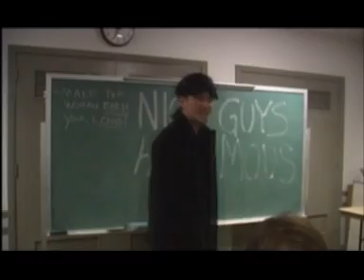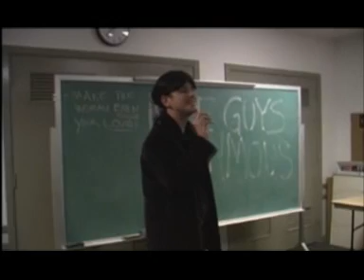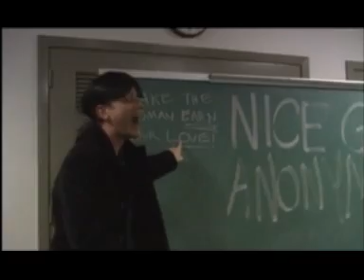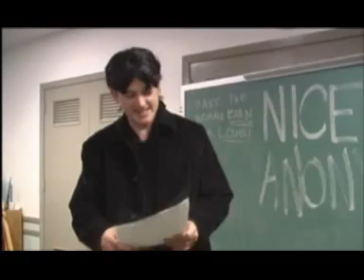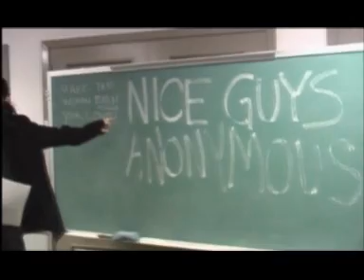The Nice Guy (Part 1 of 2)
What happens when I overly nice guy seeks group therapy to overcome his dating incompetence. Made in 2002 this short films has a resemblance to Todd Phillips "School for Scoundrels".
Starring Erik Isakson, Directed by Braden Barty.